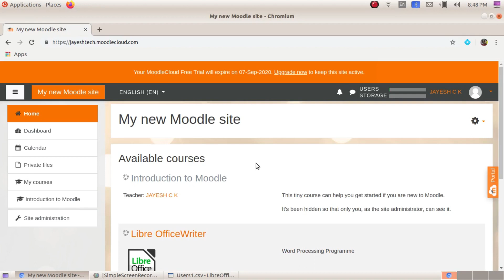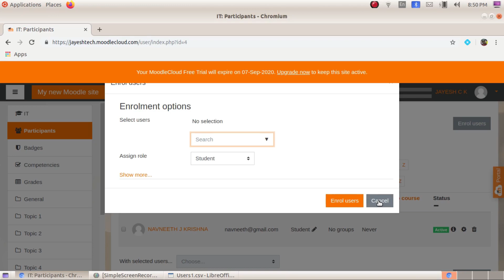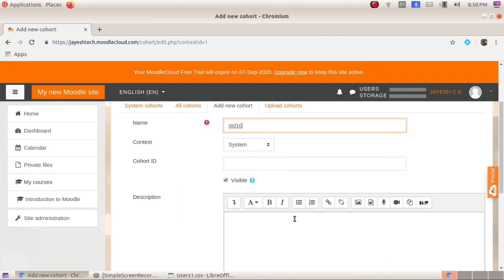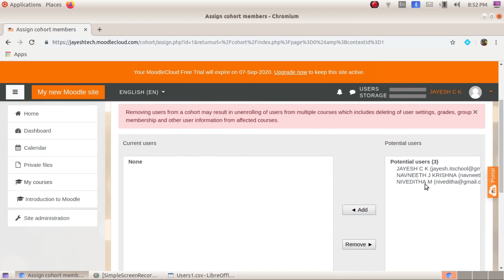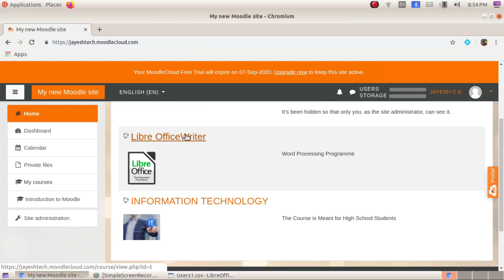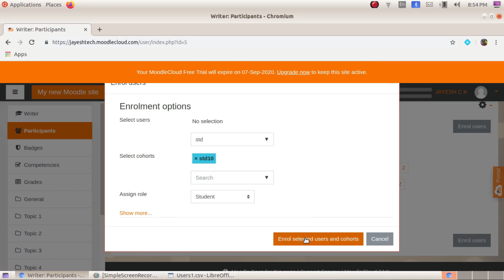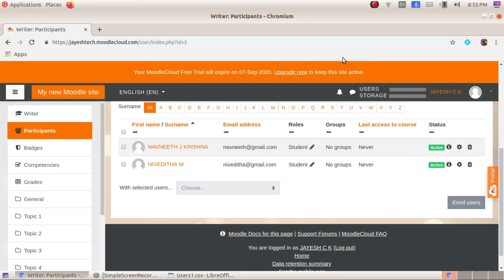MOODLE CLOUD Enrol Users/Participants to the Course